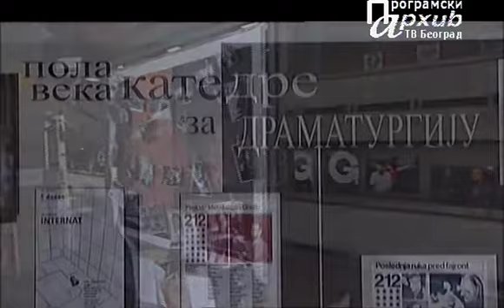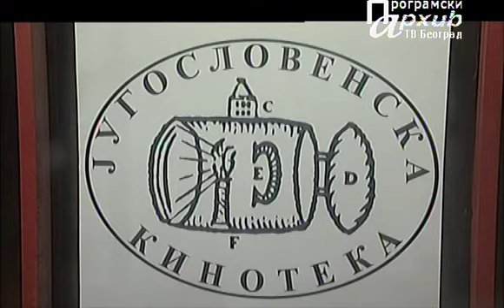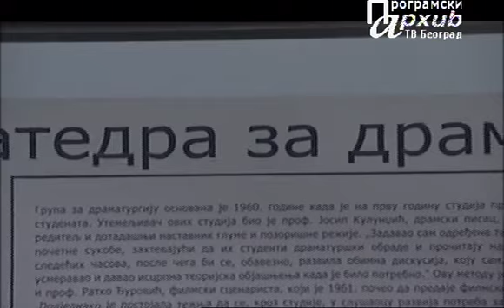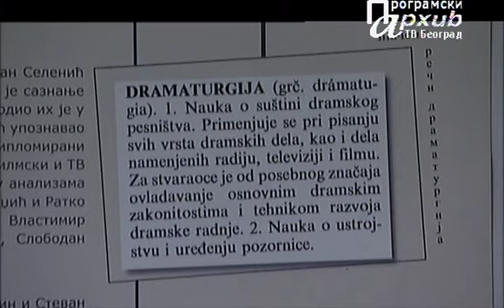PORTRETI: RATKO DJUROVIĆ – SOKRAT SVOGA VREMENA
Emisija "Sokrat svoga vremena" bavi se ličnošću Ratka Đurovića, jednog od naših najoriginalnijih i najznačajnijih profesora i dramaturga.

Bez njegove autentične pojave, i originalnog pristupa pedagoškom radu sa studentima, ne bi bilo ni katedre za scenario na Akademiji za pozorište, film, radio i televiziju (danas Fakultetu dramskih umetnosti u Beogradu) u smislu i obliku u kojem decenijama egzistira. O ovoj osobenoj ličnosti, koja je u sebi sjedinjavala vrline pedagoga i scenariste, mnogi njegovi bivši studenti u emisiji govore kao o "Sokratu svoga vremena".

Emisija je napravljena u kolažnoj formi i gledaocu predstavlja fenomen ličnosti Ratka Đurovića, što kroz svedočenja njegovih bivših studenata i savremenika, preko inserata iz filmova koji su ga inspirisali i za koje je pisao scenarija, pa sve do autentičnog video zapisa izjava samog Ratka Đurovića, koja ovom portretu daje posebnu dragocenost.

U emisiji govore: Vladimir Stamenković, Filip David, Vlasta Radovanović, Biljana Maksić, Stevan Koprivica, Petar Volk, Miodrag Novaković, Dragan Milinković Fimon, Milan Jelić, Branko Baletić, Srdan Golubović i drugi...

Reditelj Marko Novaković
Scenarista Srđan Vučinić
Urednik Mirjana Lazić
Direktor fotografije Vojislav Popović
Montažer Petar Šumonja